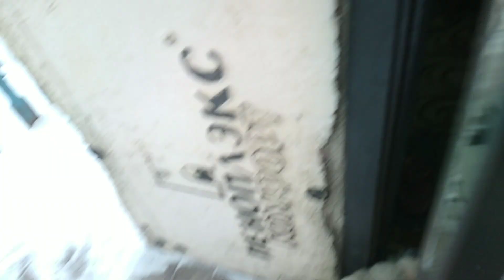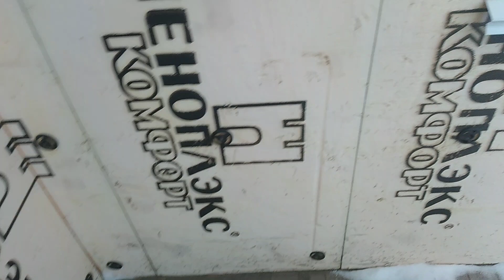Сказочная метель.Метёт, и вьюжит❄Снег над Сибирью!Жизнь в деревне в загородном доме.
Доброго времени суток вам дорогие друзья!
Советую также посмотреть:
МОИ ПЛЕЙЛИСТЫ: